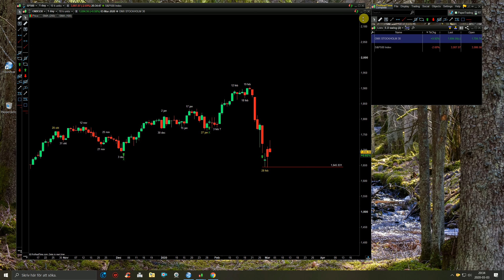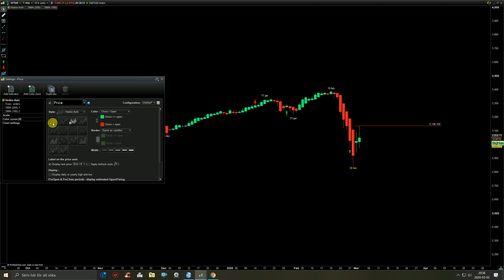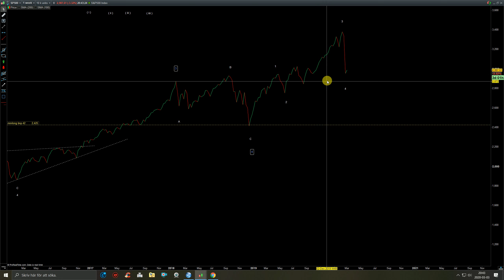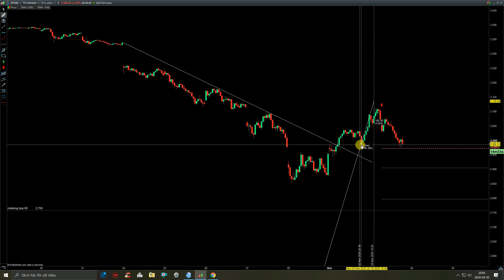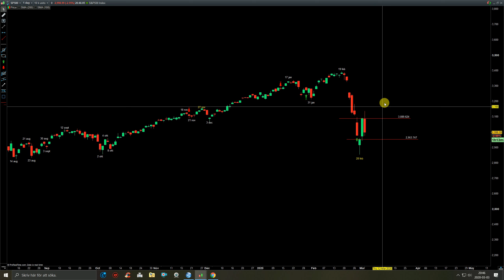OMX30+SP500 uppdatering för 3 mars 2020